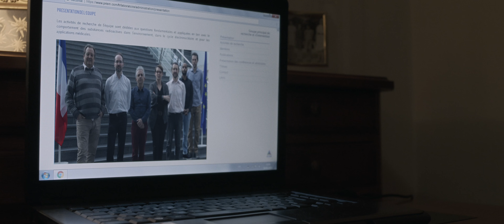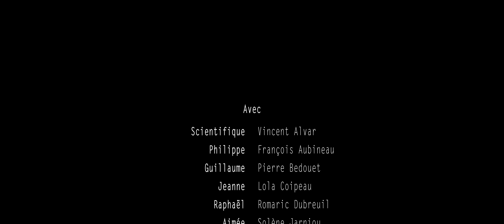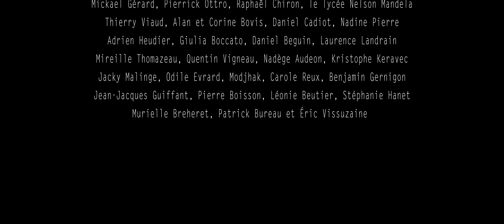RANDOM S02E11 - Choix et conséquences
Le sms envoyé par Alex entraine de vives conséquences. Jeanne, seule, prend acte de la discussion qu’elle a eue avec son père, et se confronte à son double. Tout se met en place pour le retour dans leur réalité.